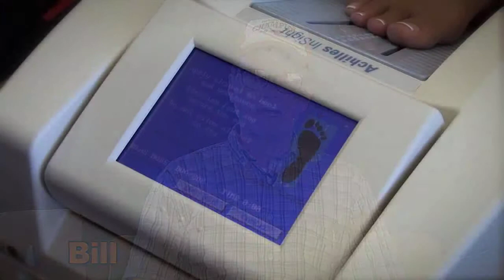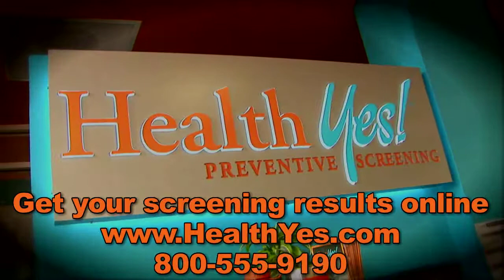HealthYes! Preventative Screening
Social Media Video for Health Yes!  Shot by Flat Five Marketing.